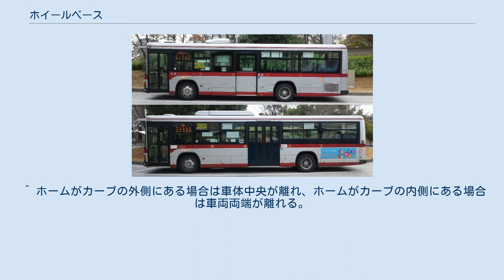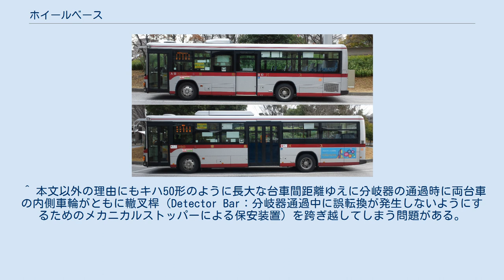ホイールベース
距離「A」がホイールベース ホイールベース（英: wheelbase）とは､車両において、前輪軸と後輪軸との距離を表すもので、日本語で「最遠軸距」、または単に「軸距」と表記される。
ホイールベースの単位は mmやインチ で表示されることが多い（バスなどはmで表示されることもある）。
 バスのホイールベースの違いの比較。
上はホイールベース4.8m（KL-LV280L1）、下はホイールベース5.8m（PJ-KV234Q1）。
 自動車ではトレッドが等しい場合、ホイールベースの数値を大きくすると車体の前後方向の揺れ（ピッチング）と蛇行（ヨーイング）が抑えられ、居住空間が拡大できるという利点がある反面、サスペンションからの入力に対する車体剛性の確保が難しくなる、小回りが効かなくなるなどの傾向が出る。
この数値を小さくすると小回りに優れるものの、ピッチングやヨーイングが大きくなる傾向が出る。
誤解を招きやすいが、ホイールベースが長い=コーナーリングが苦手となるわけではない。
 ホイールベースの外側、つまり車輪軸から車両端部までの距離をオーバーハングといい、前輪軸から前端部までの距離をフロントオーバーハング、後輪軸から後端部までの距離をリアオーバーハングという。
この3つの寸法は自動車の操縦安定性やハンドリングをも左右する要素となる（このほかに、左右輪の中心から外側のサイドオーバーハングとトレッド幅も関係する。）。
乗用車においては、最近は、ホイールベースをなるべく大きく設定することで操縦安定性と居住性を確保する設計が主流となっている。
ただし、運動性（回頭性）を重視するスポーツカーはこの限りではない（トレッドに対しホイールベースが短い）。
また、前ドアの幅やドライブトレインのレイアウトによりオーバーハングの寸法が決定される大型バスでは、ホイールベースが車体長と収容能力に影響する。
 バスのホイールベースは「尺」とも呼ばれる。
「L尺」・「N尺」・「Q尺」などの通称は、各車種においてホイールベースごとに形式の末尾を割り当てていることに由来する。
 鉄道車両でも輪軸の間隔をホイールベースと呼ぶ。
ただし軸距、あるいは固定軸距という表現の方がよく用いられる。
二軸車では自動車と同様に車軸の間隔が軸距である。
一方ボギー台車を装備した車両（ボギー車）では、1つの台車に装備されている車軸の間隔を軸距と呼び、その台車同士の間隔を台車中心間距離、あるいはボギーセンター間距離と呼ぶ。
 二軸車、ボギー台車ともに、通常は同一車両（同一台車）の車軸は向きが固定されており、自動車のようにカーブの内側を向けることはできないため、軸距が長くなると線路に掛かる圧力（横圧）が大きくなり、線路の歪みを引き起こして保線作業に手間が掛かるなどの悪影響が出てくる。
横圧が大きくなりすぎると脱線をもたらす事もあるため、軸距を大きく取りすぎることはできない。
一方、軸距を小さくしすぎると蛇行動を引き起こす要因となる。
脱線と蛇行動を抑止して高速走行を実現するためには、軸距と軸箱の支持剛性、車輪の踏面形状などの間に適切な関係を見つける必要がある。
 ボギー車では、台車間の距離を長くすることで軸距を伸ばすことなく車体を長くできる。
しかしながら、いたずらに拡大すると曲線部で車体中央やオーバーハングが建築限界に抵触する恐れがある。
また、カーブしている駅のプラットホームにおいて特に車両のドアとホームとの間隔が開きすぎて乗降に支障をきたす。
さらに分岐器の通過に際しあまりにも長い台車間隔だと脱線のおそれもあるため、ボギーセンター間距離（台車中心間距離）の長さは規制される。
 ^ 例としていすゞ・エルガのモデルの一種では、QPG-LV234L3（ホイールベース4.8m）、QPG-LV234N3（同5.3m）、QPG-LV234Q3（同5.8m）と形式が付与されている。
 ^ ホームがカーブの外側にある場合は車体中央が離れ、ホームがカーブの内側にある場合は車両両端が離れる。
 ^ 本文以外の理由にもキハ50形のように長大な台車間距離ゆえに分岐器の通過時に両台車の内側車輪がともに轍叉桿（Detector Bar：分岐器通過中に誤転換が発生しないようにするためのメカニカルストッパーによる保安装置）を跨ぎ越してしまう問題がある。
詳しくは当該記事を参照のこと。